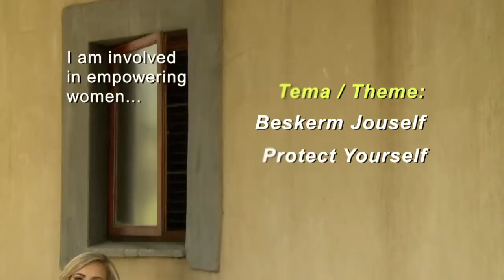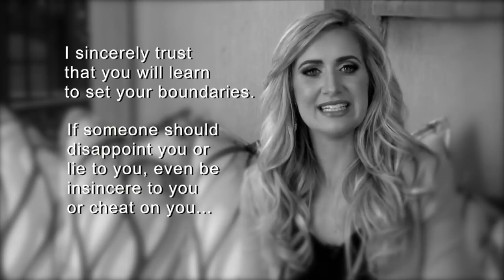Op Pad on 09 December 2017: Beskerm Jouself / Protect Yourself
Ds. Janine Truter (Ned. Herv. Kerk Wapadrant) bied hierdie Op Pad oordenking aan met die tema, Beskerm Jouself.